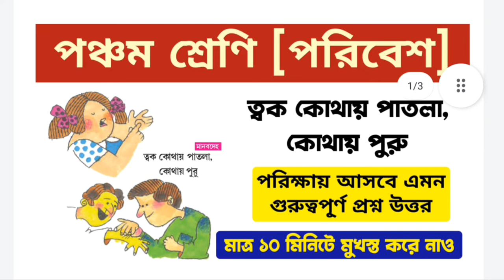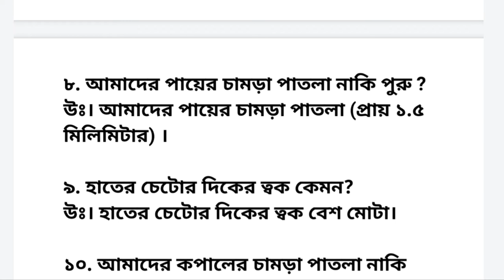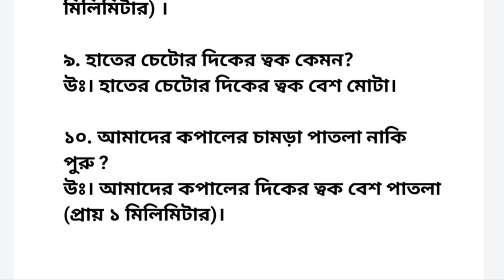Class 5 poribesh chapter 1 question answer | পরিক্ষার জন‍্য ১০০% গুরুত্বপূর্ণ প্রশ্ন উত্তর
পরিক্ষার জন‍্য ১০০% গুরুত্বপূর্ণ প্রশ্ন উত্তর | Class 5 Amader Poribesh | মানবদেহ অধ‍্যায়

পঞ্চম শ্রেণী ত্বক কোথায় পাতলা কোথায় পুরু প্রশ্ন ও উত্তর